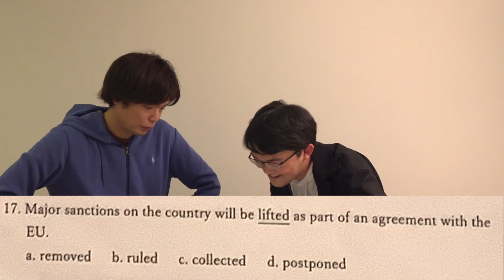藤川天のTOEFL結果公開【編入準備開始】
藤川天の大学の成績公開【最後に衝撃の事実が判明】

‹出演者情報›
もりてつ
発音指導士